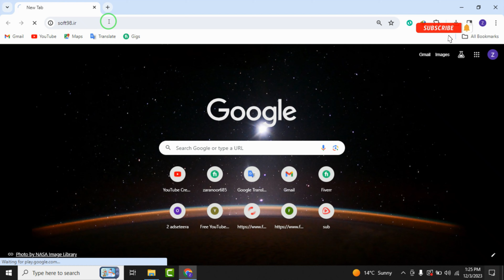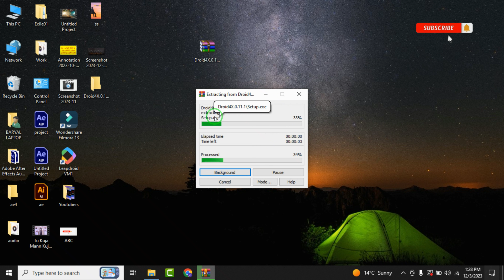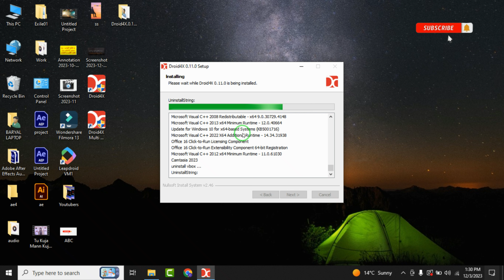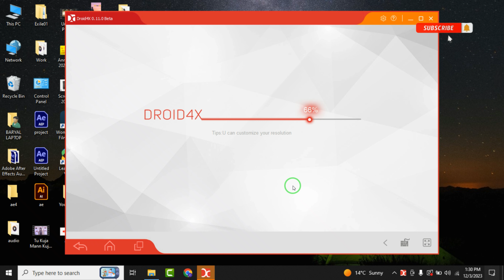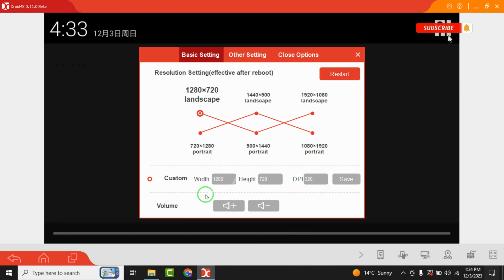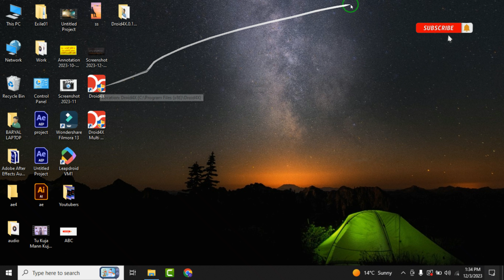Best Lite Emulators For Low End PC Free Fire And PUBG? | 1GB Ram/2GB Ram Android Emulator For PC...?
✅ In this video, You'll Learn About 'Top Best Lite Emulators For Low End PC Free Fire | 1GB Ram/2GB Ram Android Emulator For PC (2023)
In this video,👉 I'll show you the top 3 best lite emulators for low end and old pc/laptop. These lite emulators can easily run any android app or game on your low end computer. So if you have got a low-end pc with 1GB Ram, and 2GB ram without any graphics card and you want to play free fire smoothly then this video is especially for you. You can use these all new lite emulators For Windows 7, Windows 8/8.1, Windows 10, or Windows 11 very easily

Only_Gaming39 YouTube Channel